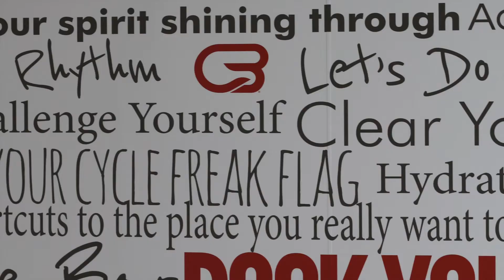What is Cyclebar?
Have you tried a class?  The only way to know what it is is to try it!